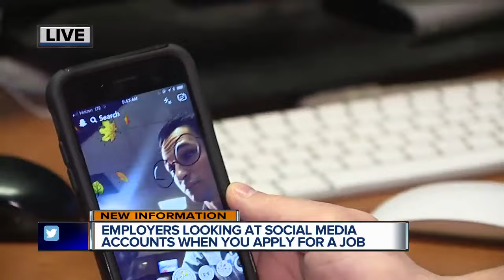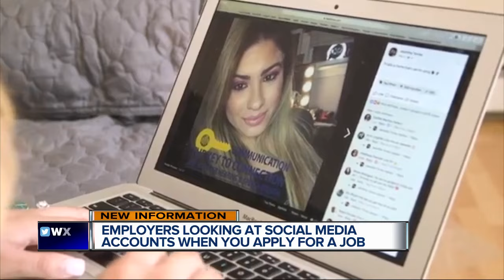Employers looking at social media accounts when you apply for a job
Employers are looking at your social media accounts when you apply for a job.